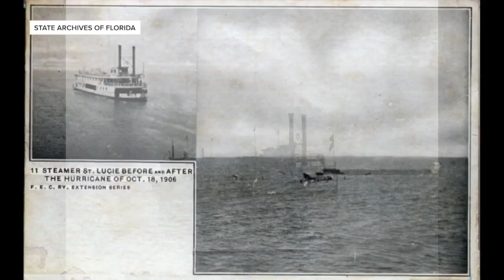Archaeological findings off South Florida's coast helping researchers analyze sea level rise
Archaeologists in South Florida are working to uncover clues from the state's history to better learn about our ancestors and better protect our future.